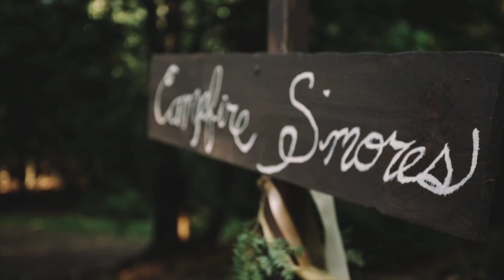Rustic Camp Romance Northern Wisconsin Wedding Photographers James Stokes Photography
Wisconsin Lifestyle Wedding Photographers James Stokes Photography - Destination Northern WI Northwoods Wedding Inspiration Style Shoot Rustic Romance at Camp Forest Springs in Westboro, Wisconsin. For fearless couples who love the outdoors - Love is our greatest Adventure!

From the fresh floral headdress to the woodsy camp setting, this editorial was a labor of love and was special to us for so many reasons. Our goal was to create a camp styled elopement with a romantic, rustic feel to the details. The warm glow from assorted lanterns, a beautifully designed sweetheart table, draped with lush white pine and seeded eucalyptus, and a sunset canoe ride, followed by gourmet campfire s’mores made for some swoon-worthy photos.

photography: James & Katie Stokes // planning + design: Et Voilà Events, Allison Feltz // venue: Forest Springs in Westboro, Wisconsin // florals: Fawn Mueller // hair + makeup: Bella Zenn Salon & Spa (Chelsea Zenner) // cake: Creative Crumbs // dress: Jenny Yoo